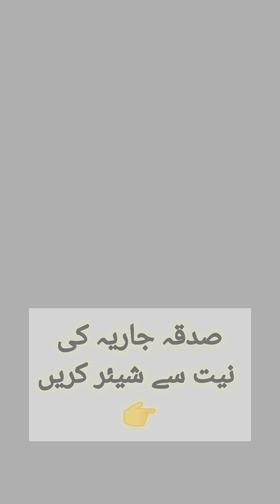Roze Ki Halat Mein Biwi Ke Pass Jana Gunah He..? | Must Listen❗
Roze Ki Halat Mein Biwi Ke Pass Jana Gunah He..? | Must Listen❗ @duniyaeislam8575